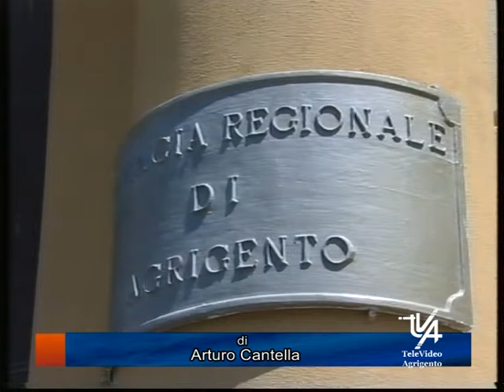INTERVISTA A RAFFAELE SANZO Neo Commissaìrio Provincia